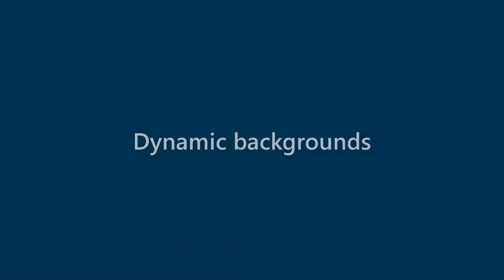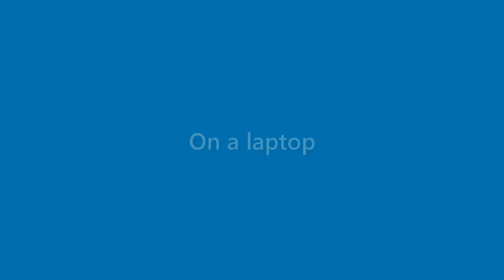Maxine Torres - appearance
Name Look - Maxine Torres - appearance. In this video we present "Maxine Torres" name look and feel in various scenarios.
This video will cover:
How does "Maxine Torres" look as a personal letterhead?
How does "Maxine Torres" look on a business card?
How does "Maxine Torres" look on a computer/laptop screen?
How does "Maxine Torres" look with different background colors?
How does "Maxine Torres" look with various fonts?